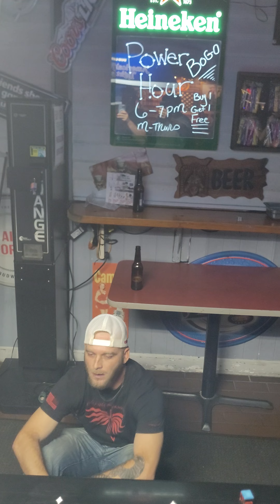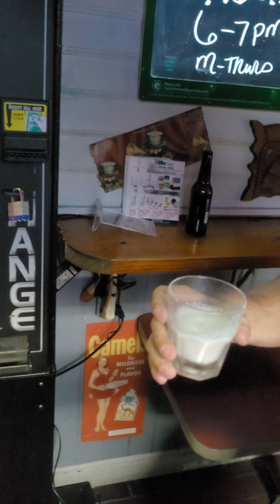I dont own the rights to the music. paqiu one chip challenge at Ain't Missbehaving